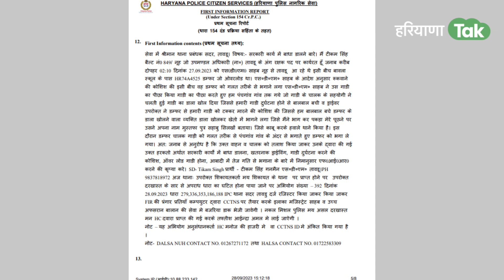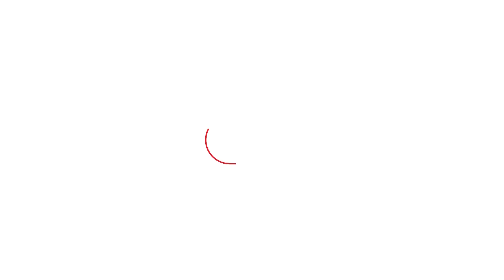BJP पार्षद और ग्राम सचिव में हुई हाथापाई, दोनों के खिलाफ दर्ज हुई शिकायत | Haryana Tak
BJP पार्षद और ग्राम सचिव में हुई हाथापाई, दोनों के खिलाफ दर्ज हुई शिकायत